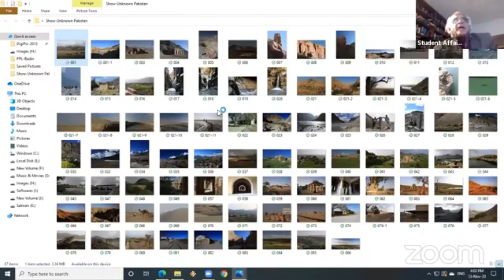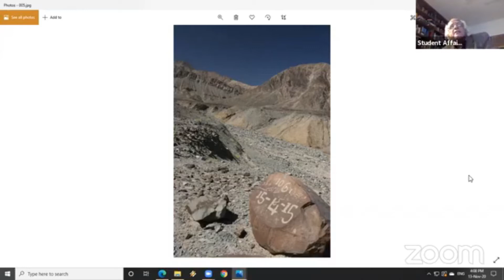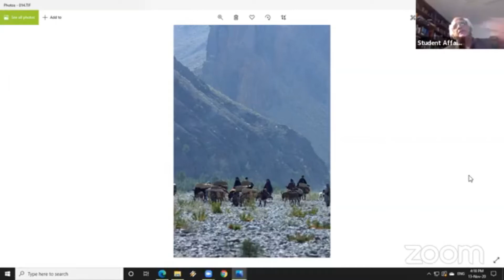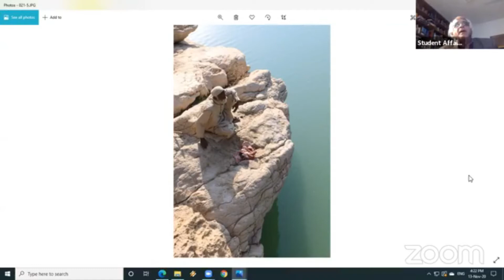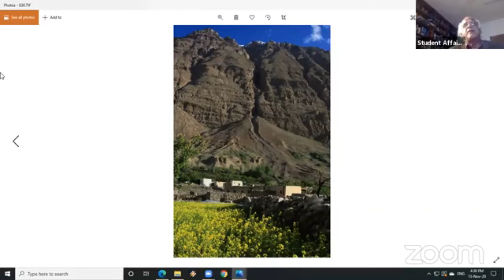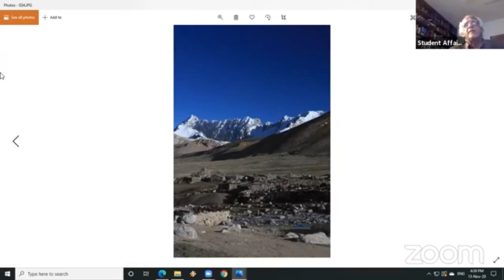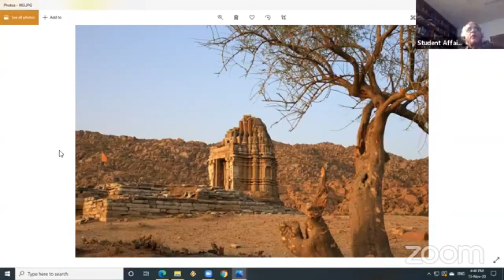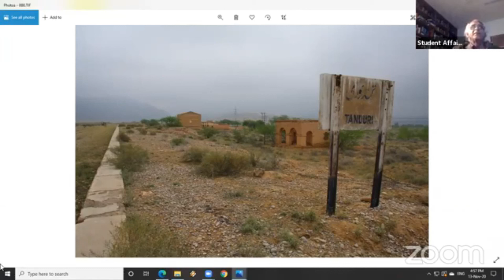Ideas Conclave - Unseen Pakistan: A Journey from Mountains to the Mangroves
Acclaimed as the most erudite travel writer of the country, Salman Rashid was our guest for the Ideas Conclave Session. Via his intriguing narrative, he took us on a journey to explore the exquisite topography of Pakistan.